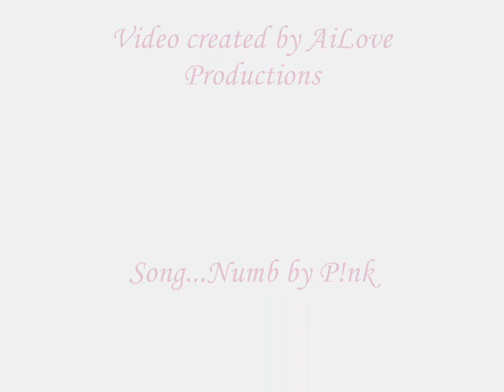Bizenghast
I got really bored.

The art belongs to M. Alice LeGrow.